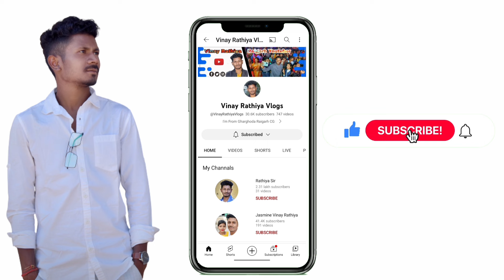Silver Play Button Unboxing 😍🔥 - Finnally 1 लाख 70 हजार Subscriber Complete🥰🔥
आप सब ला जय जोहार | मेरा नाम Vinay Rathiya है मैं एक Youtuber & Aur Stock Market Trader हूं मेरे 2-4 Channals है जिसमें काम करता हूं | हम छत्तीसगढ़ के रायगढ़ जिले के एक छोटे से गाँव से आते हैं जो कि घरघोड़ा के पास है.

TELEGRAM Channal